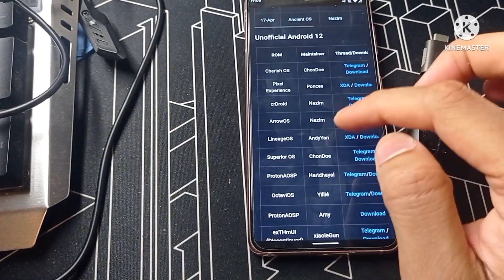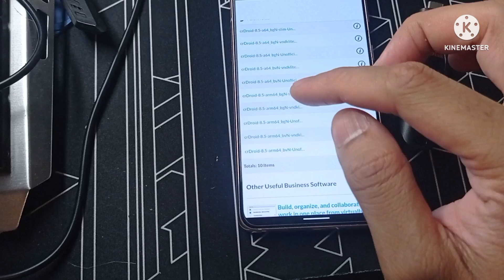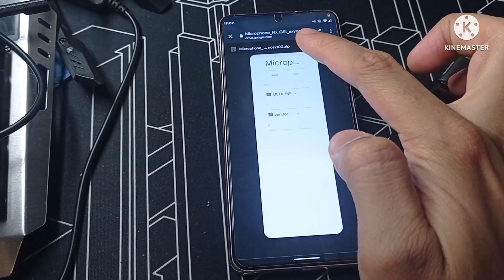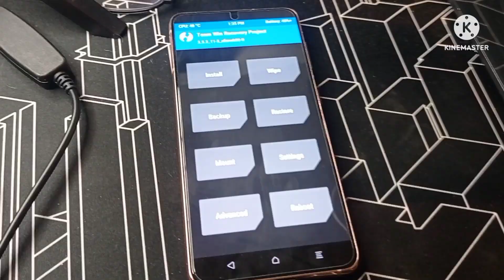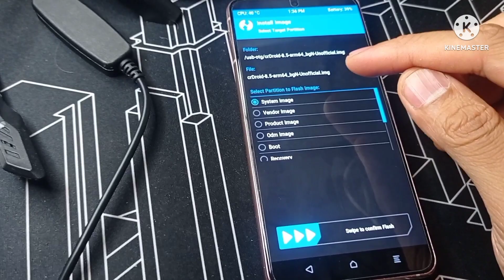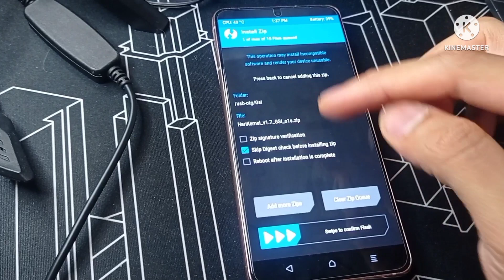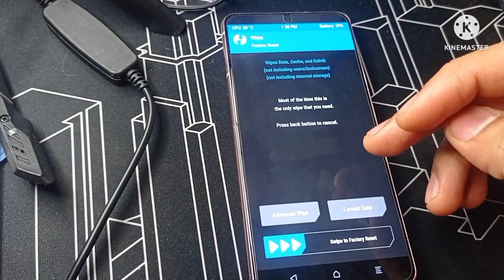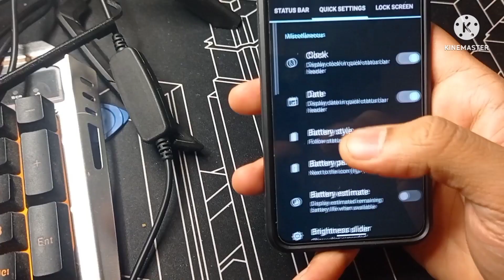GSI custom ROMS for Galaxy Samsung S21 (Exynos)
this a video is about how flash GSI ON Galaxy S21 (Exynos)

  I am not responsible for any damage to you device please do it on you're own risk

Galaxy S21 (Exynos)

the 3 flies you need
gsi:-